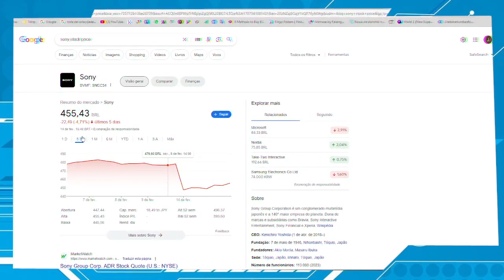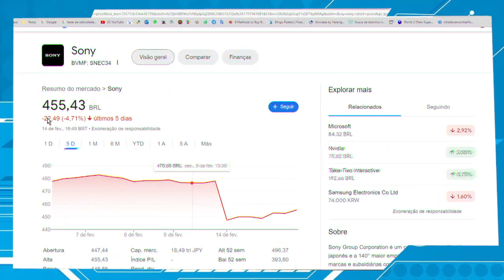PS5 Ações da SONY DESPENCAM ao dizer que NÃO HAVERÁ MAIS EXCLUSIVOS até 2025